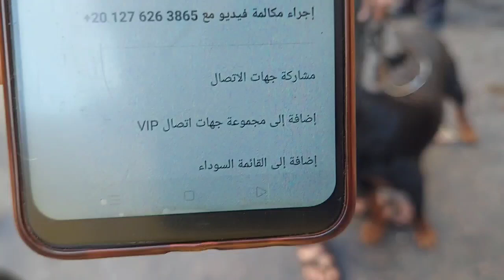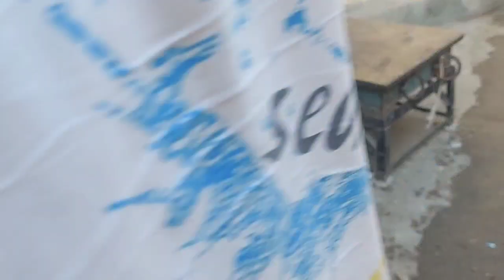سوق الجمعة لكلاب الحراسات الخاصة وحراسة المنشأت _ بتاريخ : 30/7/2021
كلاب_للبيع